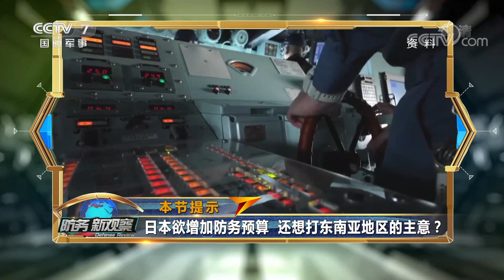台军“汉光”演习前突发火警 美日企图布局东南亚 「防务新观察 Defense Review」20210915 | 军迷天下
本期节目主要内容：台军举行“汉光37号”演习。台军所谓“战时最高指挥中心”发生火警，遭岛内民众群嘲，岛内还有声音鼓吹要部署潜射弹道导弹，针对大陆。日本防卫省被曝企图再度增加防卫预算，跟着美国舞枪弄棒。日本防卫相岸信夫访问越南，极力拉拢，暴露日本怎样的野心？美菲防长在华盛顿会面声称要加强防务合作，又会给南海地区局势带来什么变化？